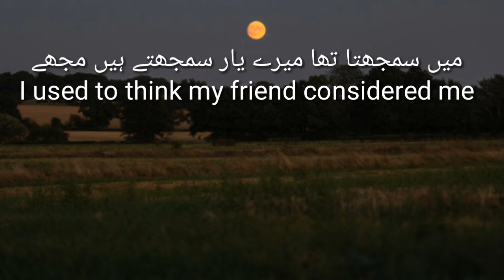Main Samjhta Tha Meray Yaar Samjhtay Hain Mujhay/ shayad zaki /urdu poetry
Yaar Bhi Rah Ki Dewaar Samjhtay Hain Mujhay
Mein Samjhta Tha Meray Yaar Samjhtay Hain Mujhay